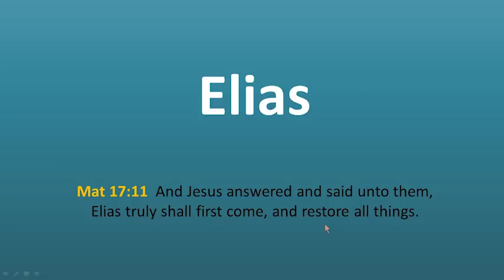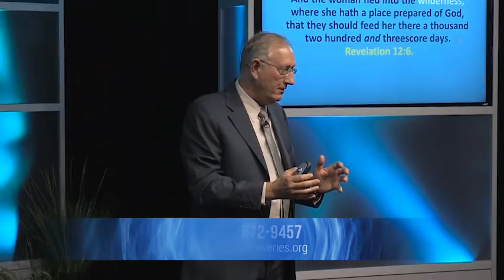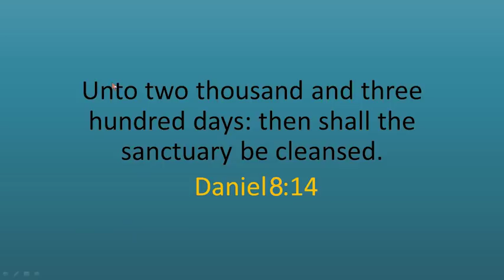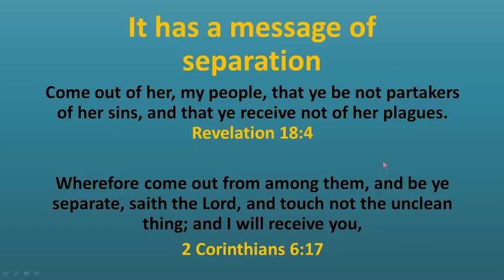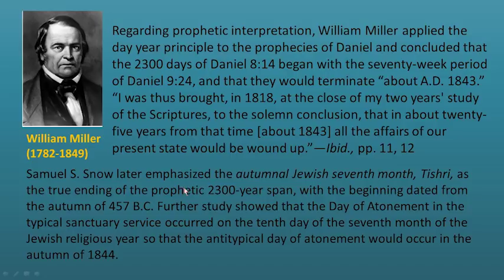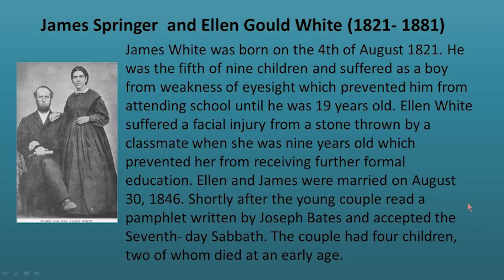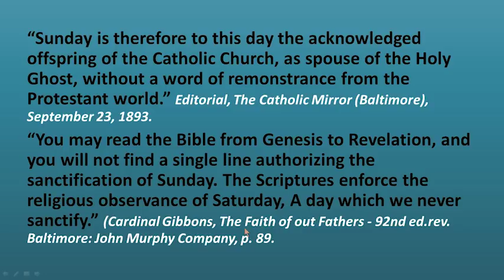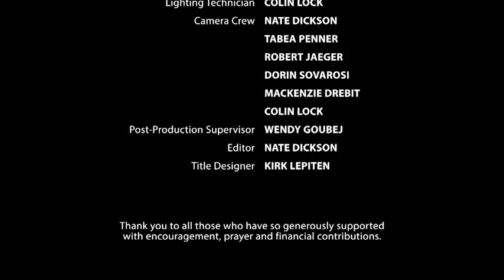258 - The Final Elijah / In the Stream of Time - Walter Veith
Who is Elijah? What were the issues at stake in the times of the first and second Elijahs?   Before the coming of the Lord, there will be a restoration of the true Gospel message. What is the message that Elijah must bring to restore all things? Who will the final Elijah be? What characteristics will the final Elijah have?

What are the defining features of the remnant? What can we learn from a study of the various remnant movements described in the Bible? What characteristics did they have? What pivotal experience did they share? What are the Three Angels’ Messages of Revelation 14? And what is the everlasting Gospel?

Who was William Miller and what similarities did he share with the earlier reformers? What was the Great Awakening and how widespread was it? What are the five doctrinal pillars of Adventism? What is the history of the Seventh-day Adventist Church? And is Seventh-day Adventism a cult?

Professor Walter J. Veith leads a Bible study on the final, antitypical Elijah. It is a study of the defining features of God’s remnant people described in Revelation 14.